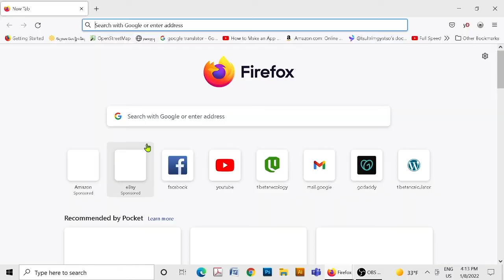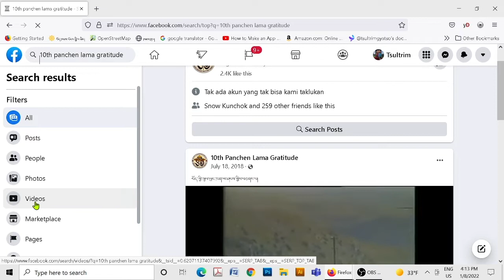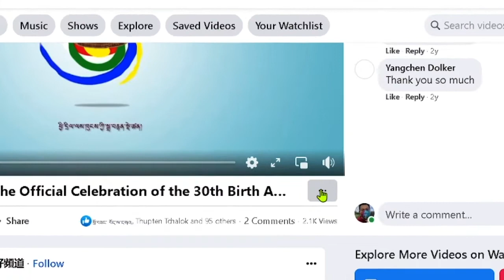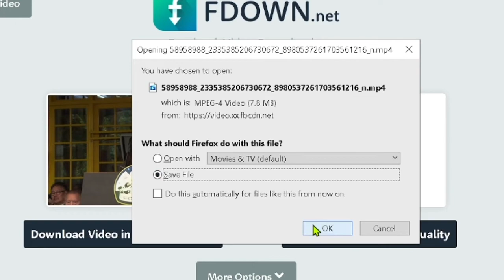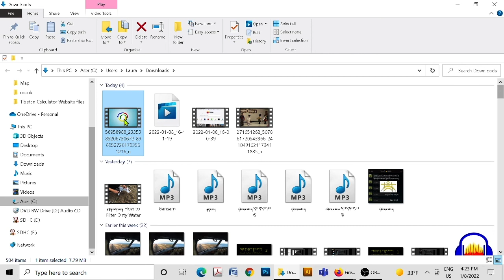ངོ་དེབ་སྟེང་གི་བརྙན་ཕབ་ལེན་བྱེད་སྟངས། How to Download Facebook Video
ངོ་དེབ་སྟེང་གི་བརྙན་ཕབ་ལེན་བྱེད་པ་ལ། དང་པོ་ངོ་དེབ་ཁ་ཕྱེས་ནས་བརྙན་ཞིག་འདེམས་དགོས། བརྙན་དེའི་URLབཤུས་Copy་ཤིག དེ་ནས་FDOWN.net ཟེར་པའོ་དྲ་ཚིགས་ཁ་ཕྱེས་རྗེས་ཡི་གེ་སྦྱར་paste བྱེད་ས་དེའི་ནང་དུ་URLདེ་བཤུས་སྦྱར་paste བྱས་ནས་Download ནན་ན་ངོ་དེབ་སྟེང་གི་བརྙན་ཕབ་ལེན་བྱེད་ཐུབ།